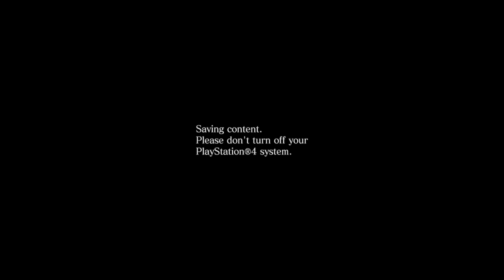RESIDENT EVIL 6 - Chris's Story (PS4 Gameplay) Part 5: